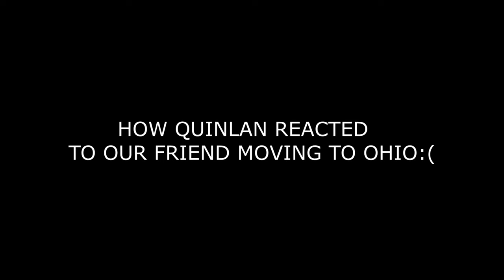Inside the Mind Of Quinlan